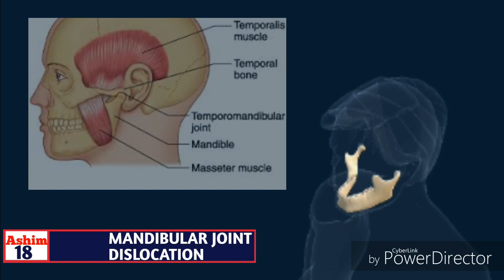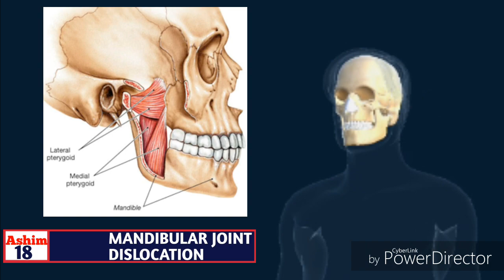Dislocation of mandibular /Dislocation of the Temporomandibular Joint (TMJ)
The temporomandibular joint (TMJ), located just in front of the lower part of the ear, allows the lower jaw to move. The TMJ is a ball-and-socket joint, just like the hip or shoulder. When the mouth opens wide, the ball (called the condyle) comes out of the socket and moves forward, going back into place when the mouth closes. TMJ becomes dislocated when the condyle moves too far and gets stuck in front of a bony prominence called the articular eminence. The condyle can't move back into place. This happens most often when the ligaments that normally keep the condyle in place are somewhat loose, allowing the condyle to move beyond the articular eminence. The surrounding muscles often go into spasm and hold the condyle in the dislocated position.